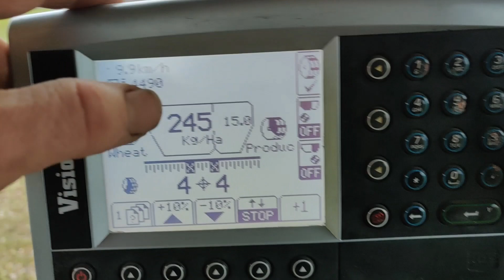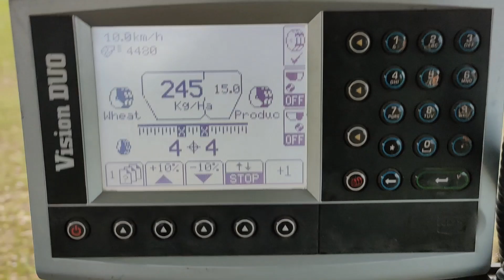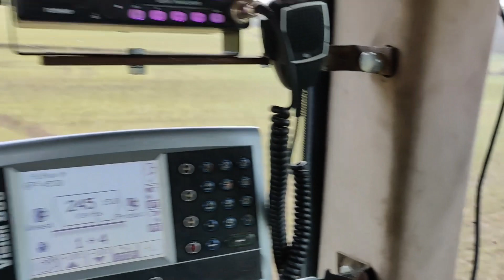Planting into mustard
This week soil was dry enough for us to try a little planting!